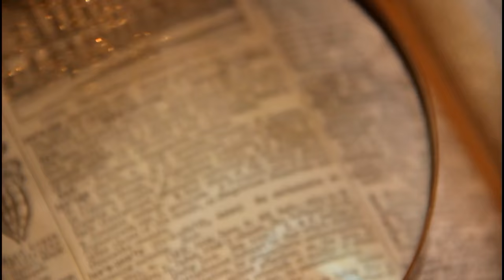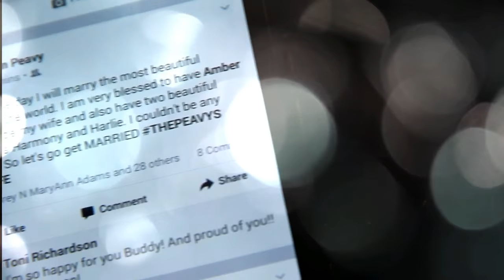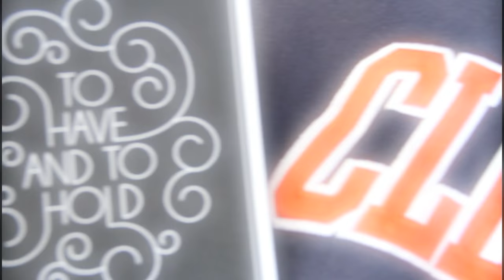Peavy Wedding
Amber & Ryan Peavy invite you to the day they said "I do".